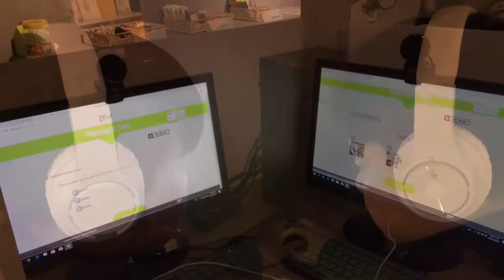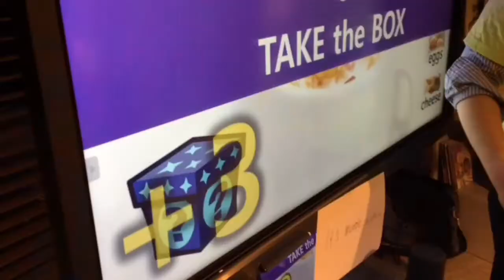공터영어 전민센터 Expo 2부